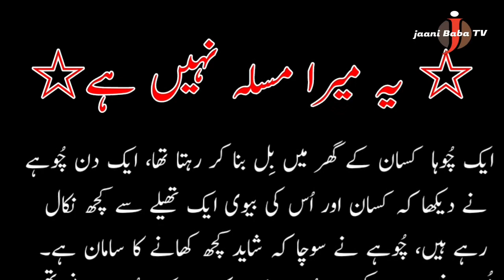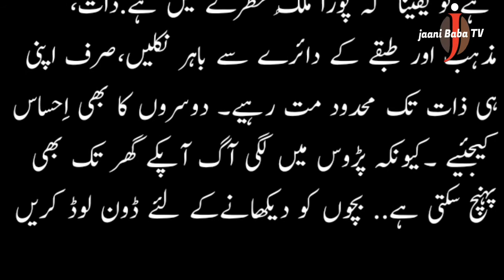چوہا کبوترمرغ اوربکرا choha kabootar murg or bakra ki kahani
choha kabotar murg or bakry ki kahani
is kahani myn ak easi bat btai gai hai jis mn btaya gya h k hmy apny aas pass ky logo ka khas khayal rakhna chahye q k  pross main lagi aag hmary ghar tk b pohnch skti hai.